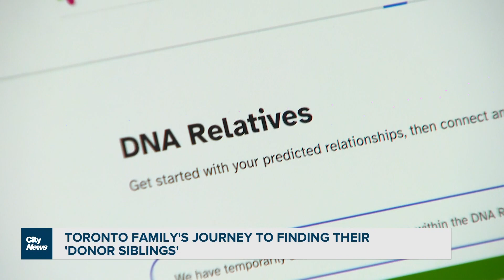Toronto family's journey to find their 'donor siblings'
After a brother and sister learned that they were donor conceived, they took DNA tests which revealed they had several 'donor siblings' in Canada. Erica Natividad with their story and the questions that remain.